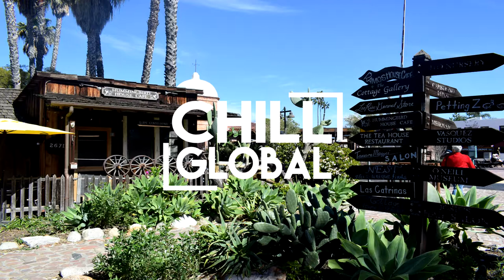Maxx Baer - Caprisun (GRMM Remix)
Song : Maxx Baer - Caprisun (GRMM Remix)

Do You Want Your Music Uploaded ?
*If any producer or label has an issue with any of the uploads please get in contact  with me and I will delete it immediately (this includes artists of the images used).